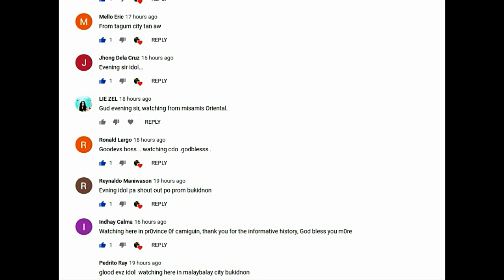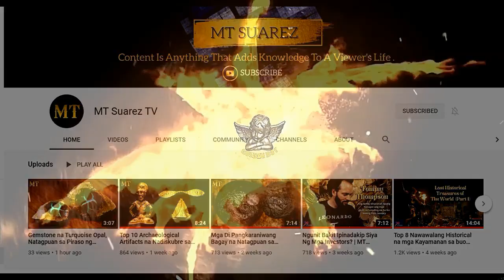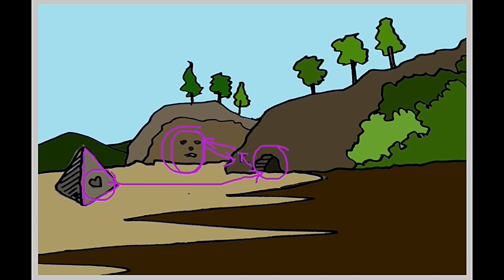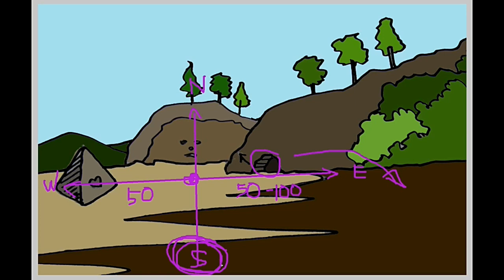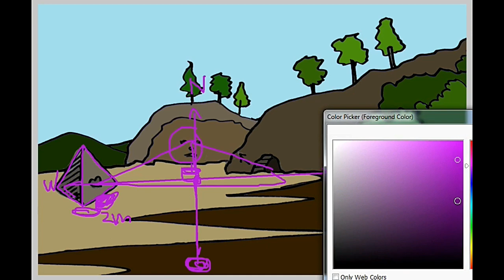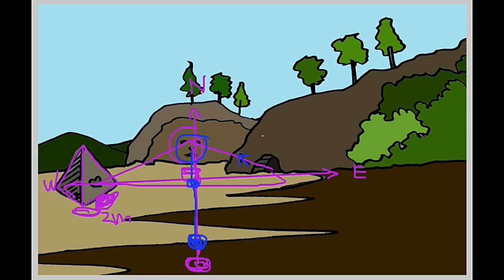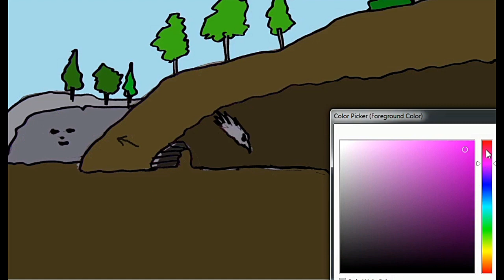ULO NG SUMATRAN EAGLE at BUDDHA STATUE NATAGPUAN SA LOOB NG KWEBA (MARKER FOR THE BIG DEPOSIT)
HERE IS A SURE TREASURE MARKER FOR YAMASHITA TREASURES, WITH GIVE AWAYS AND BIG DEPOSIT. WATCH THIS PARTIAL ANALYSIS.